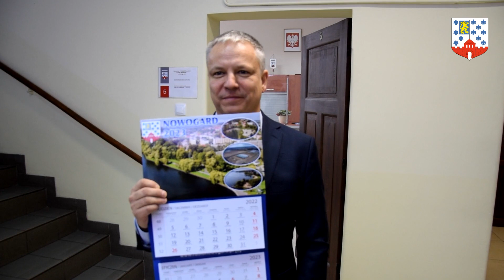Zapraszamy do Urzędu po kalendarze ścienne